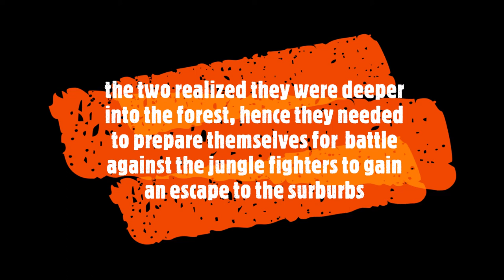Jungle bunch... Trailer Kenyan Movie loading